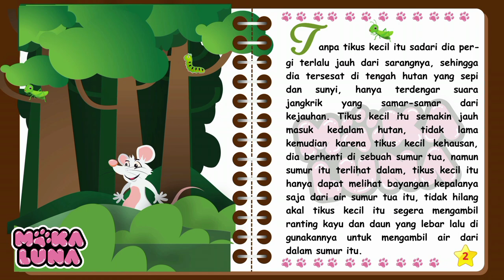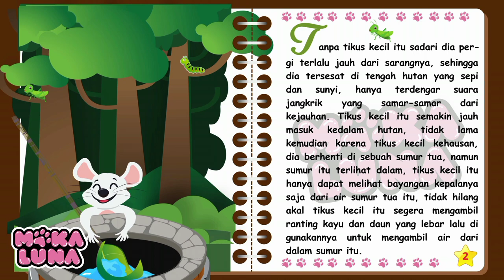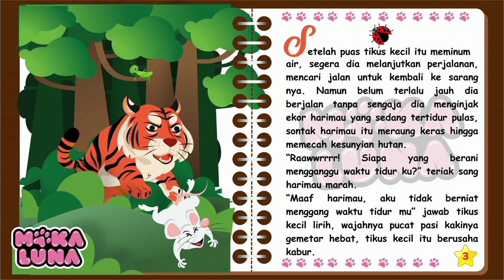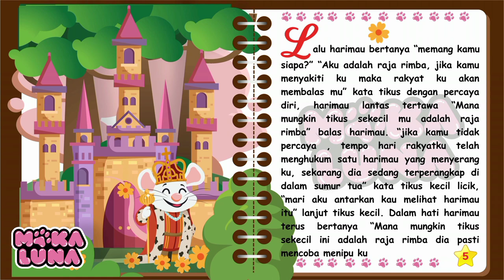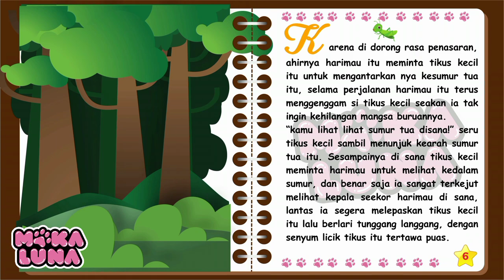KISAH || SI TIKUS DAN HARIMAU || CERITA ANAK BAHASA INDONESIA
Kisah yang menceritakan tentang seekor tikus yang tanpa sengaja tersesat di sebuah hutan yang di huni oleh seekor harimau ganas, tanpa sengaca tikus kecil itu mengusik tidur siang sang harimau dan membuatnya murka, lalu bagaiman cara tikus itu nmenyelamatkan diri?

terimakasih atas support kalian semua

love
MOKALUNA